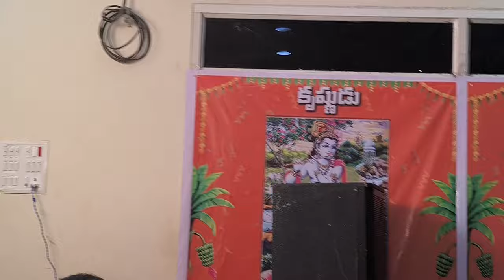గుడి ఎవడబ్బ సొమ్ము కాదు అది హిందువుల ఆస్తి ప్రభుత్వ ఆస్తి కాదు నంద్యాలలో.. అభయ్ హిందూ సేన సభ